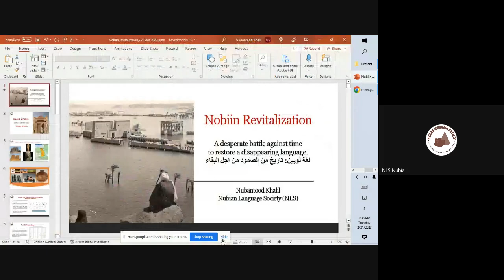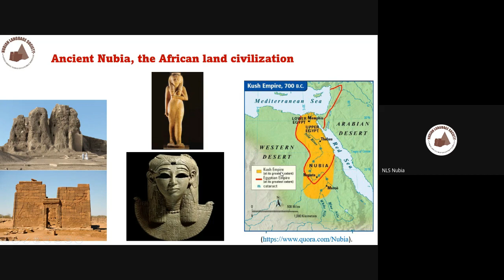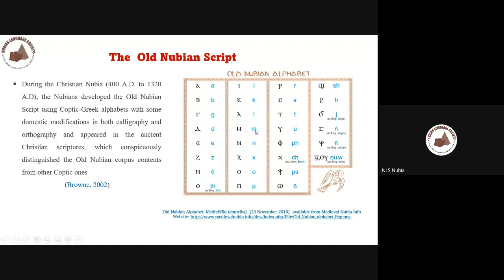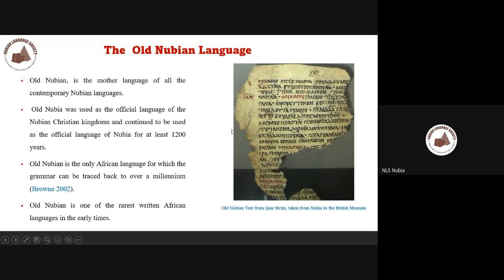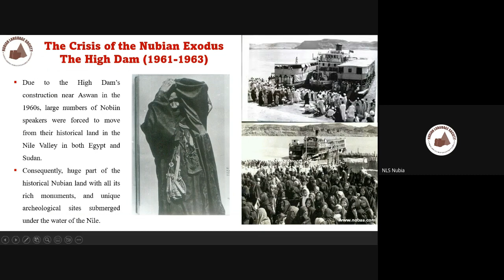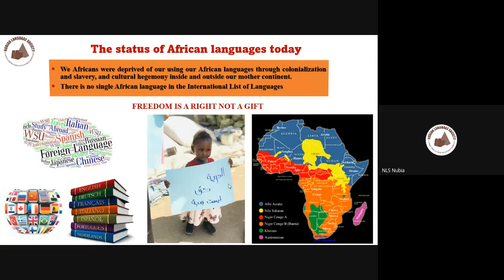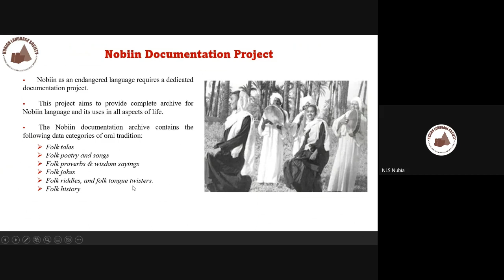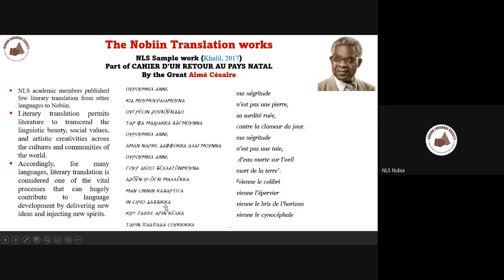لغة نوبين: تاريخ من الصمود في معركة البقاء (بمناسبة اليوم العالمي للغة الام -2023)